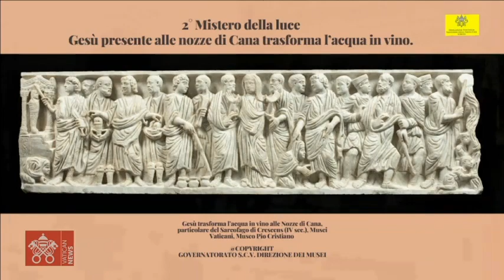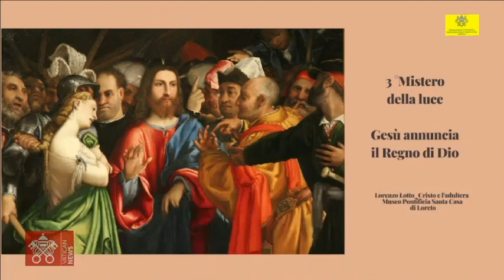November 10 2022, Angelus and Rosary